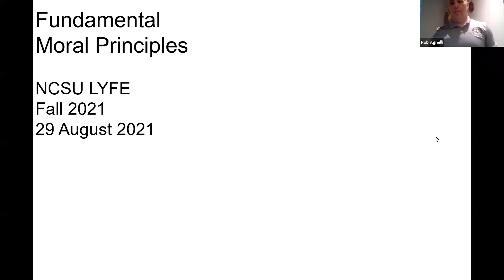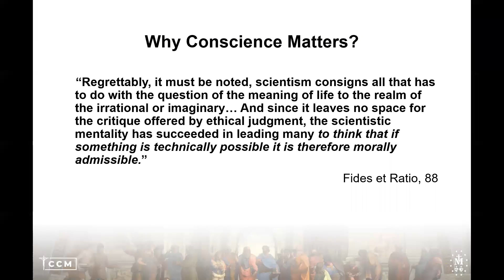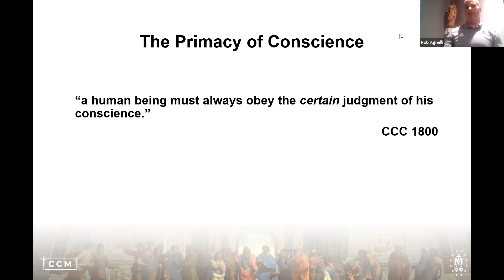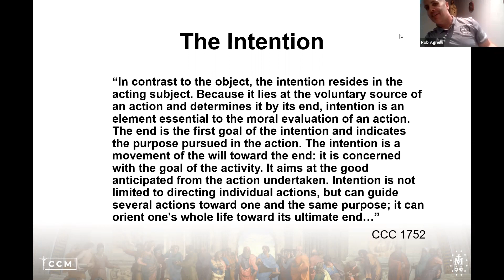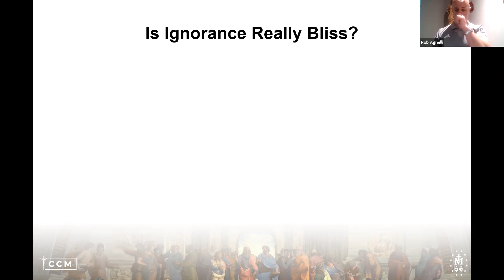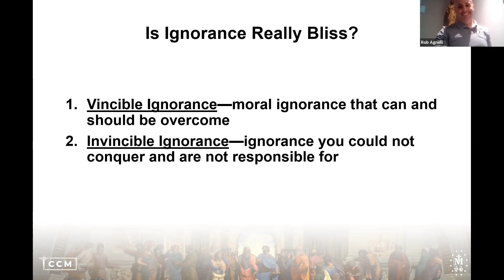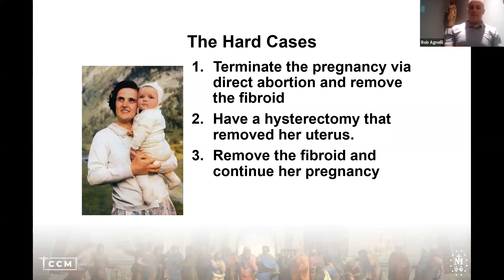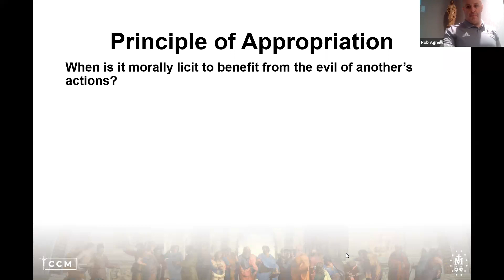NCSU LYFE Fall 2021 Fundamental Moral Principles